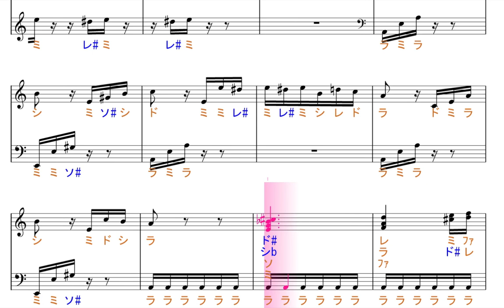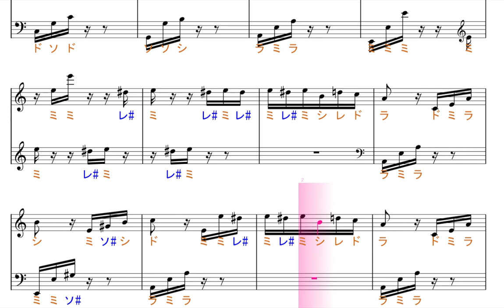エリーゼのために（ベートーヴェン）key=Am固定ド読み／ドレミで歌う楽譜【ピアノ左手付き】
この動画は、原曲と同じ、key=Amの固定ド読みです。
左手のリクエストが多かったので、実験的に作ってみました！
和音部分は同時に全部歌わせると聞き取れないので、一番高い音を歌っています。

使用方法；
１、まずは、流し聴きしてみて下さい。
２、可能なら、本物のオーディオ推奨。
３、速度調節します。youtube 動画は、音程を変えずに、速度を変えることが出来ます。画面右下の設定、再生速度とあり、選べるようになっています。
４、何度か、聞いているだけで、自然と覚えて、音名が、時々でも浮かぶようになって来ます。寝ながら、ループ再生しておいても、効果あります。
５、余裕があれば声も出してみましょう。正しい言葉・文字でなくて構いません。分からない部分は、唸るような感じで。
６、音楽教室の教材などにも最適です。ご活用下さい。
７、他にも、様々な活用法が考えられると思います。